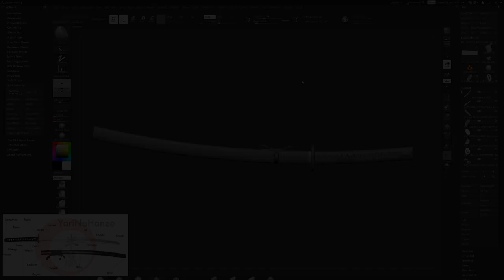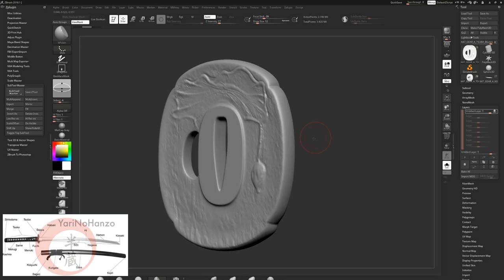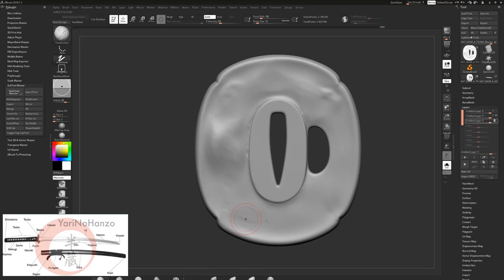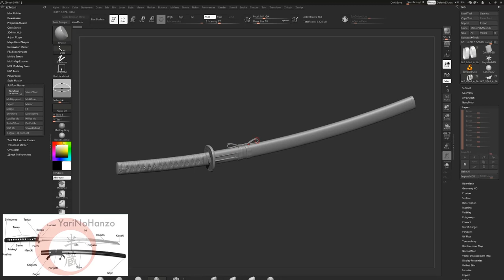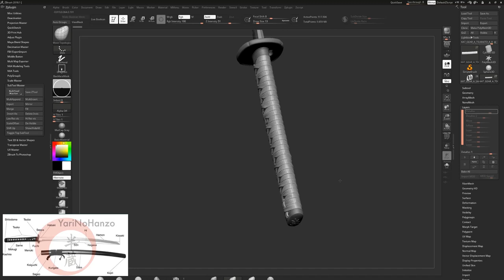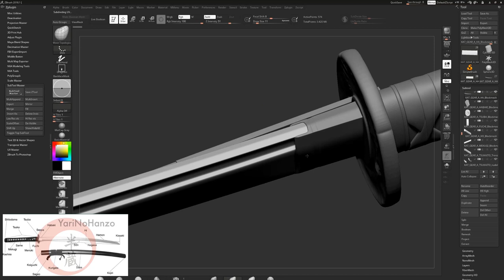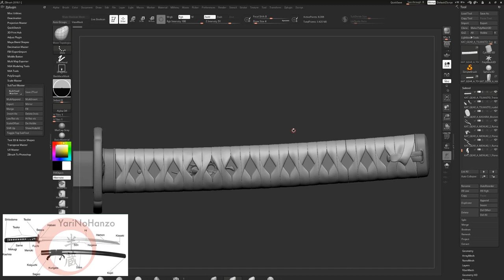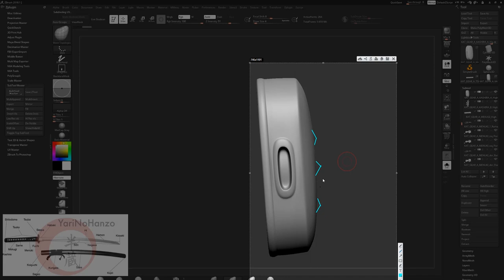Katana Challenge: High Res Review (KAT_GEAR_A_005)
¿Querés saber más sobre NXA Studios Argentina? ¡Seguinos en nuestras redes!